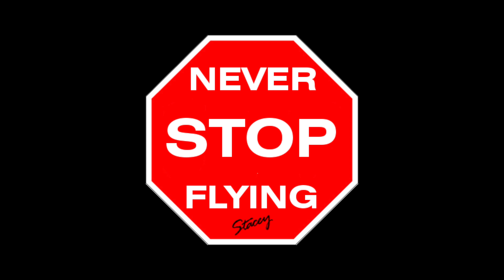I switched to a 1.8 lens and then this happened... / Staceman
...a switch was flicked, and the juicy flow began to gush.

New to my channel?  New to drones, in particular race/freestyle drones?